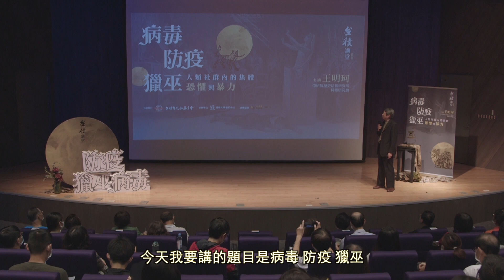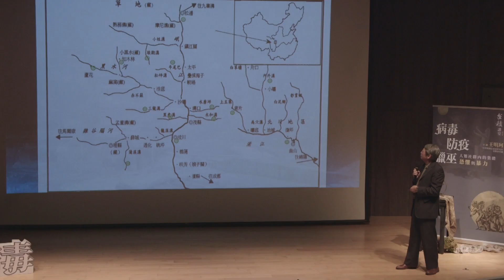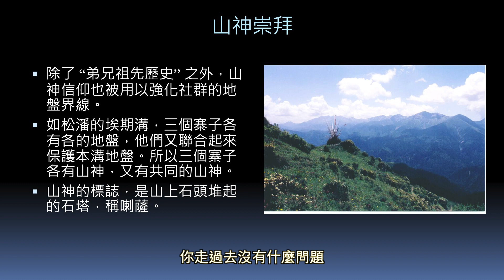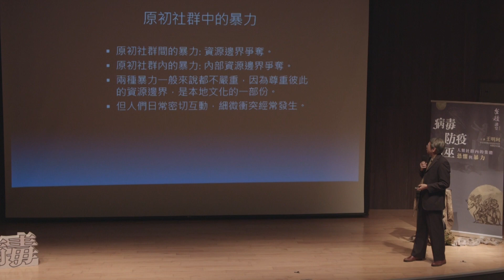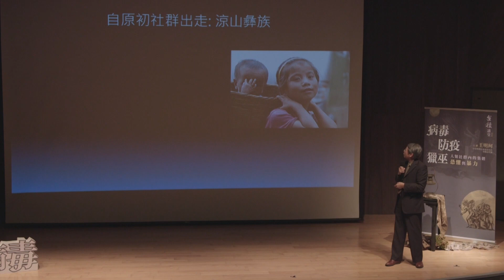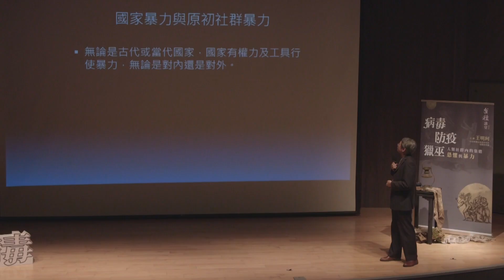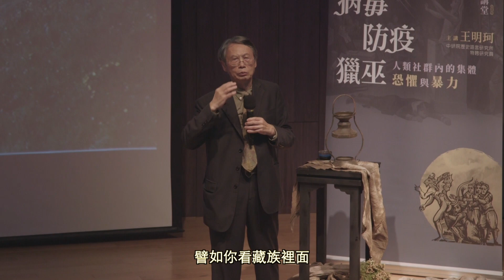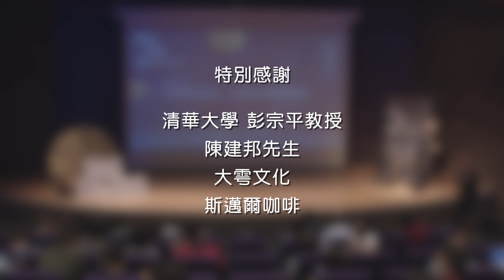第一講 恐懼與溫暖：人類社群認同危機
2020台積講堂
病毒．防疫．獵巫
人類社群內的集體恐懼與暴力